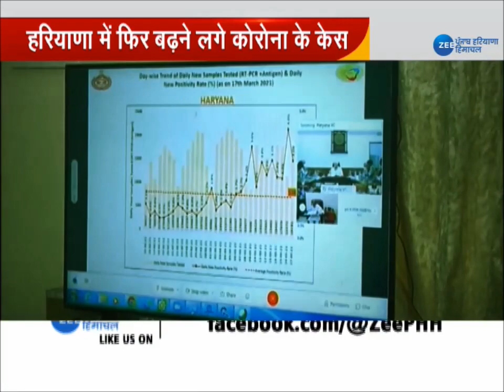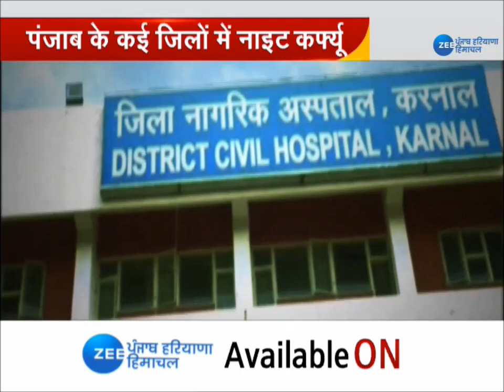Zee Punjab | Good Morning Zee | Covid 19 Update | Arvind Kejriwal Rally in Punjab | School Closed